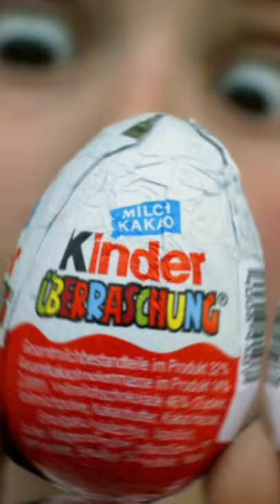🚨 Diese 5 Alltagsprodukte sind in anderen Ländern verboten!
Was zum...? Diese 5 Alltagsprodukte sind in anderen Ländern verboten! Um welche Produkte es handelt und warum sich manche Länder mit solchen Produkten schwer tun, jetzt!

 👍 FOLGT UNS!